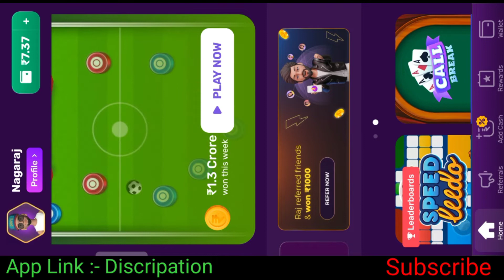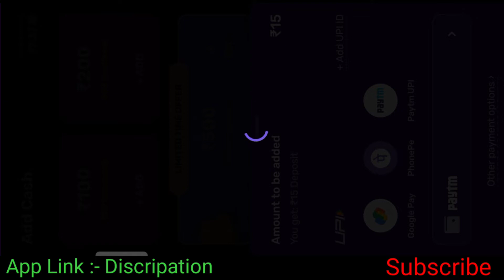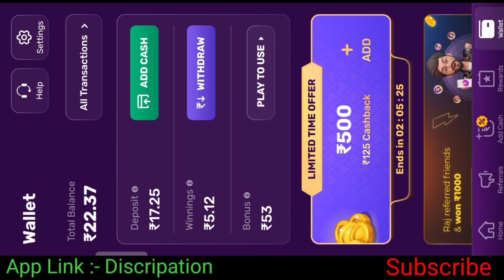How To Add Cash On Rush App || In Kannnada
Video Editing :-

1) Kinemaster.

2) music:-( Ncs).

3) Realme 8